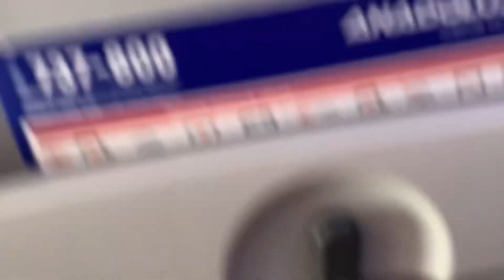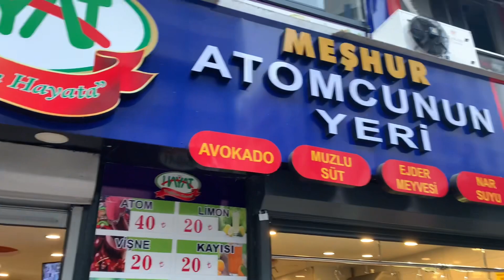TANTUNİ YEMEYE GELDİK⁉️MERSİNE KAÇIŞ ⭕️ EVDE TATİL ⭕️ ŞUBATA MERSİN ⭕️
Kanalıma hoşgeldiniz arkadaşlar 🥰🤲